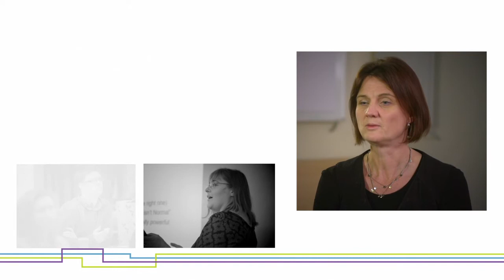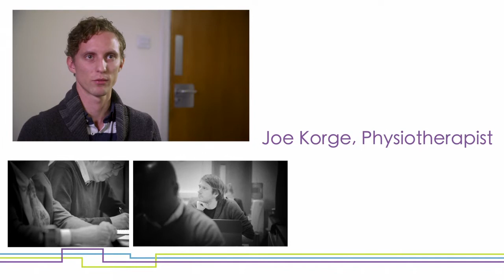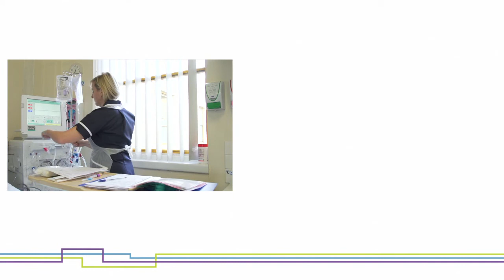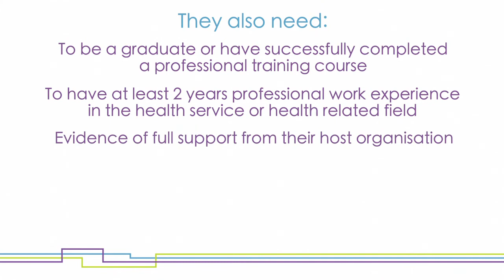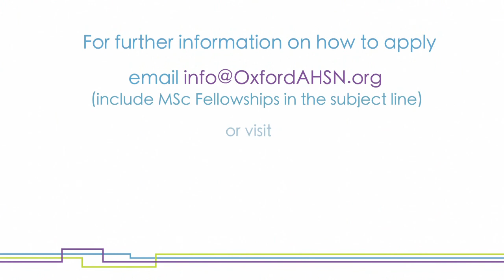The Masters in Evidence-based Healthcare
Opportunity to study for a Masters in Evidence-based Healthcare

Deadline for applications for October 2015 start: 16 March 2015

The Oxford Academic Health Science Network brings together the NHS, universities, business, patients and the public to promote best health for our population and prosperity for our region. Breaking down traditional organisational boundaries and building stronger relationships between industry, scientific and academic communities - coupled with better knowledge exchange - will bring lasting benefits as best practice is spread quickly and widely across the NHS.